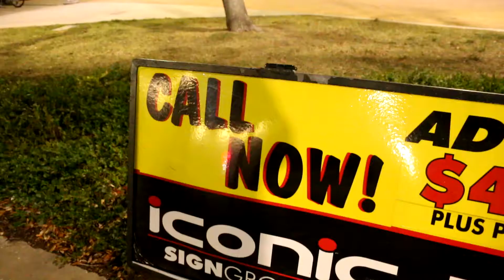WE MADE SOMETHING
Intro/ Outro song : Prod. By Fifo